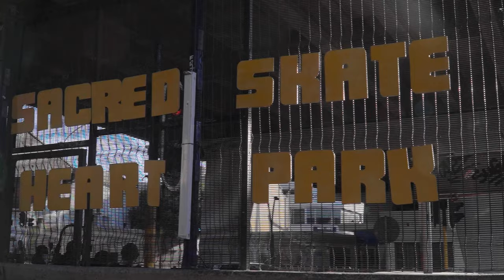Svinurayi Gonera plays Litha in Air Walker | Fathers Matter | Heartlines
Litha (Svinurayi Gonera) is a constant and great support to Zoë as she deals with the hurt and pain caused by her parents' deteriorating relationship.